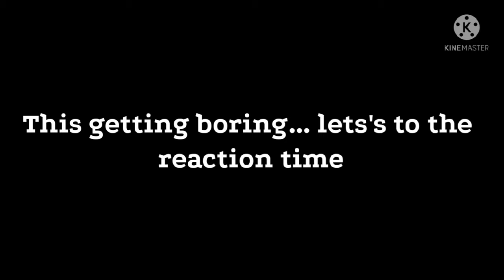𝐏𝐚𝐬𝐭 𝐂𝐨𝐮𝐧𝐭𝐫𝐲𝐇𝐮𝐦𝐚𝐧𝐬 𝐑𝐞𝐚𝐜𝐭 𝐭𝐨 𝐅𝐮𝐭𝐮𝐫𝐞 {𝐀𝐋𝐋 𝐄𝐏𝐈𝐒𝐎𝐃𝐄}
Purple_Wolf _00